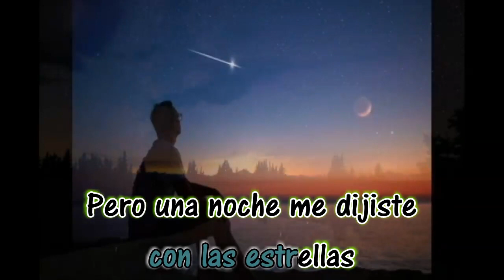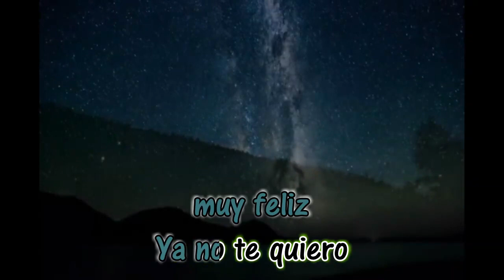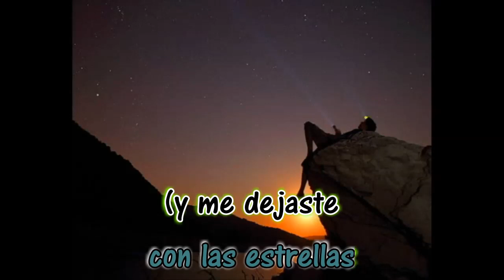Solito con las estrellas - Marco Antonio Muñiz - Letra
Nesal
Alex10892
Entertainment purposes only
Solito con las estrellas
Marco Antonio Muñiz
Letra